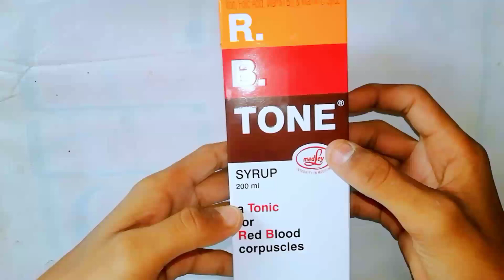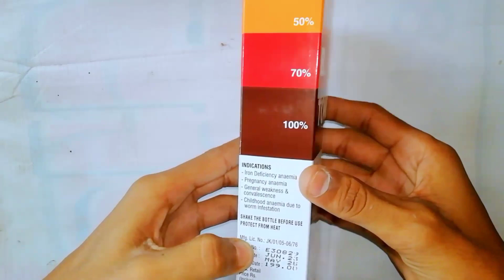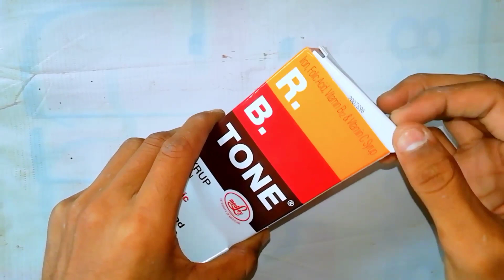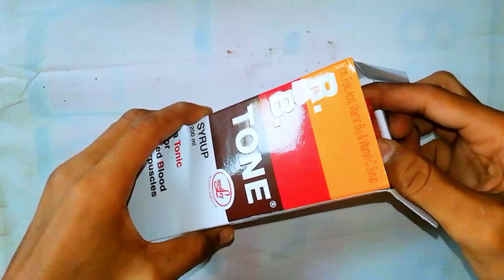RB Tone Syrup Use Benefits Composition Dose, Side Effects and Price | HB बढ़ाने की दवा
RB Tone Syrup Use Benefits Composition Dose, Side Effects and Price (in Hindi) | HB बढ़ाने की दवा

RB Tone Syrup Use Benefits in hindi, RB tone syrup price, rb tone syrup side effects, anemia ki syrup rb tone, rb tone composition, rb tone capsule, rb tone xt capsule, khoon badhane ki tanic

Pharmacist Kunduji, Suranjan Kundu, RB Tone Syrup Use Dose Benefits Side Effects & Review, RB tone syrup ke fayde, RB Tone Drops, rb tone syrup, rb tone, rb tone syrup ke fayde, rb tone syrup kaise piye, rb tone syrup benefits in hindi, rb tone syrup use, rb tone syrup se kya hota hai, how to use rb tone syrup, dr Santosh, XpertDoctor, Hindi Medical, Healthy Myself, rb tone syrup peene ke fayde, r.b.tone syrup ke fayde, r b tone syrup, r b tone, rb tone tonic, r.b.tone